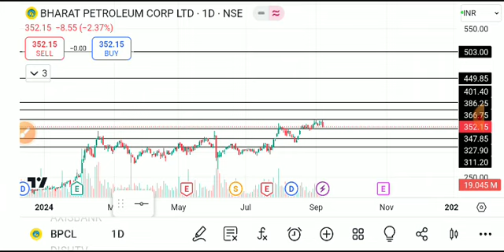BPCL SHARE LATEST NEWS TODAY,BPCL SHARE ANALYSIS,BPCL SHARE TARGET,BPCL SHARE LATESR NEWS